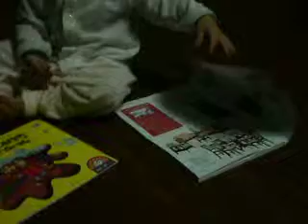Nur Dania Balqis Dengan Bukunya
Balqis bermain dengan buku-bukunya(majalah)..